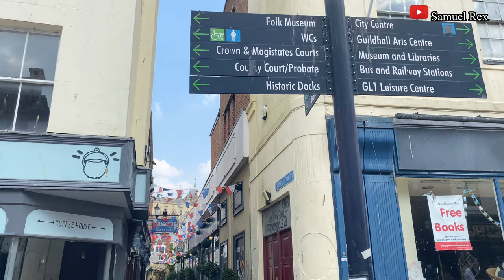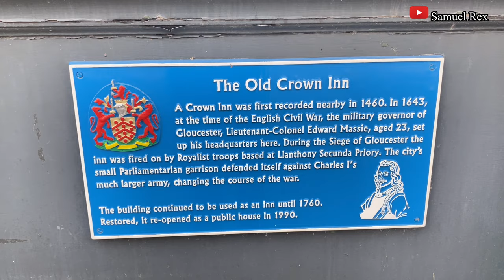Gloucester Walks Westgate Street 4K60fps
Afternoon walk around Gloucester westgate Street.
Westgate street is one of the ancient streets in the City of Gloucester.

The Westgate area of Gloucester is centred on Westgate Street, one of the four main streets of Gloucester and one of the oldest parts of the city.

Notable buildings on westgate street is Shire Hall, Gloucester, designed by Sir Robert Smirke.